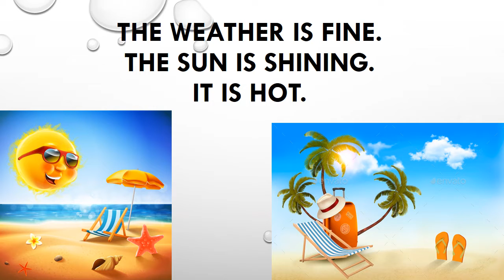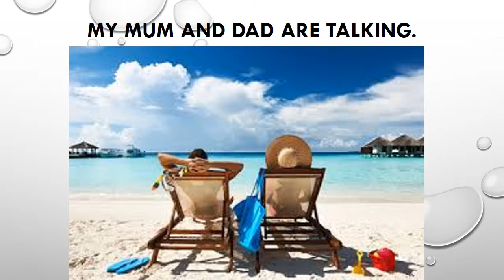My best holiday